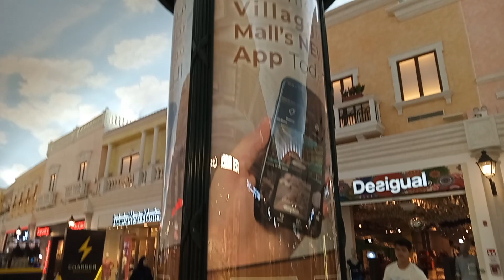inside the mall,part 2